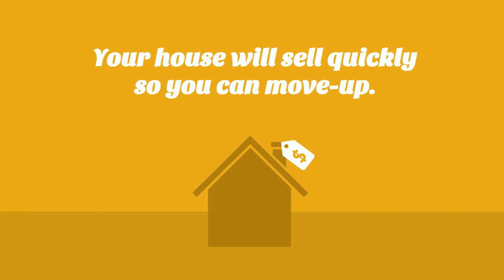Want to Be in a New Home By the End of the Year? Martha and Miles Loss, Greater Tampa Bay Area